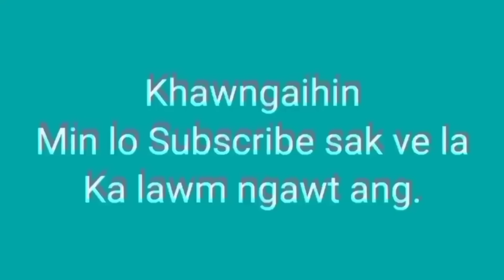Rickshaw-Chesualah mi 3-in nunna chan. Pu hmuna kan biakna.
News Editing:Mka fanai

"This video belongs to me and is edited by me".